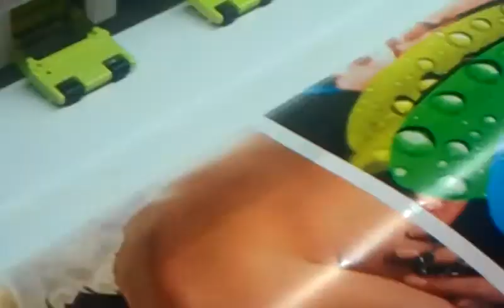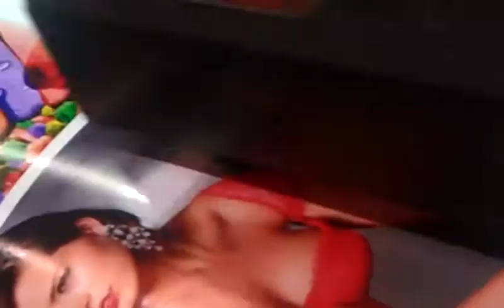VenusLF-JET ECO16-4 printer by Dataworks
Eco Solvent printer 1.6cm 1 dx5 printhead by Dataworks.
Η οικονομική πρόταση στα 1.6 με μόνο 1 κεφαλή ( 8 X 180 = 1440 ακροφυσίων )
Απόλυτη οικονομία με χύμα μελάνια Eco Solvent.